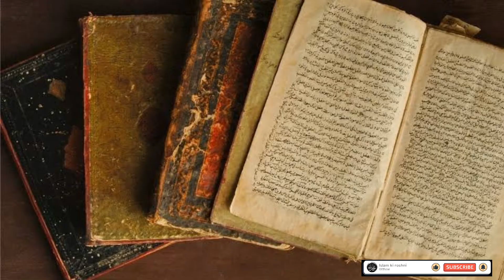wiladat ba saadat or hayat e taiyaba S-1 Ep-1 | 2023 Islam ki roshni